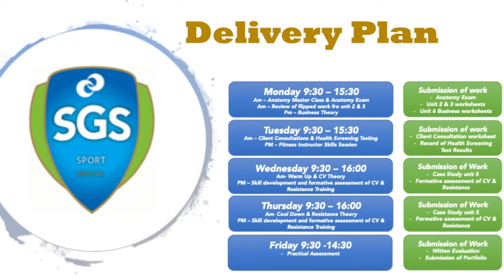Fitness Instructor Flipped Learning Guide